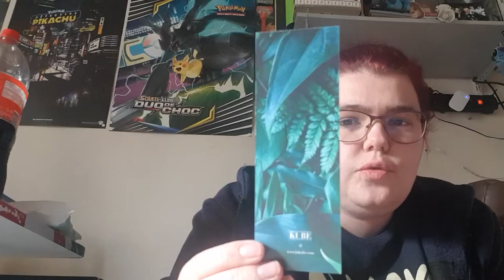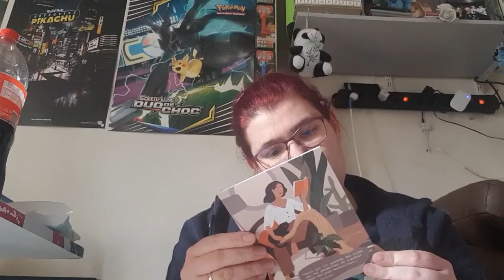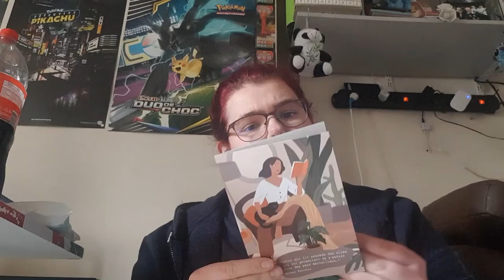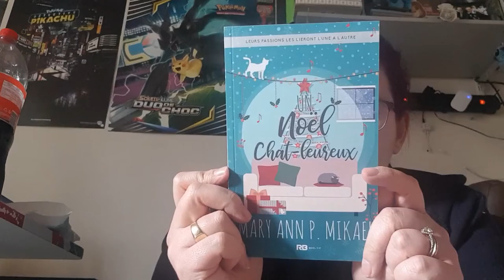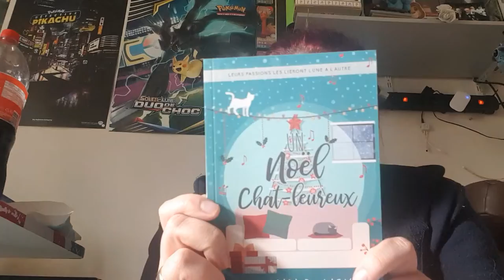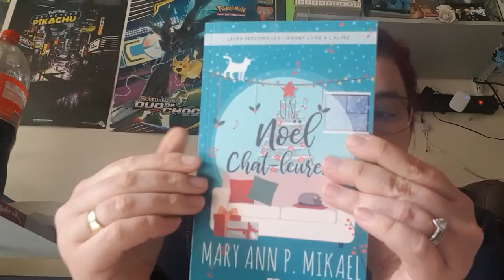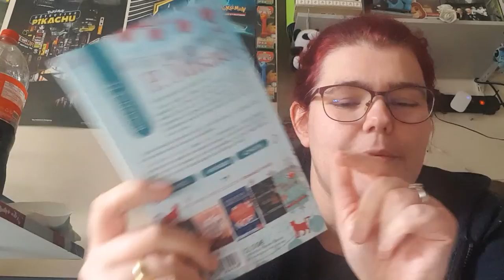Ouvertures de Kube mois de mars 2021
Hola il est l'heure tant attendue .Ouverture de Kube  mois de mars 2021 .

ma wishliste:

Mon compte

ma wishliste: